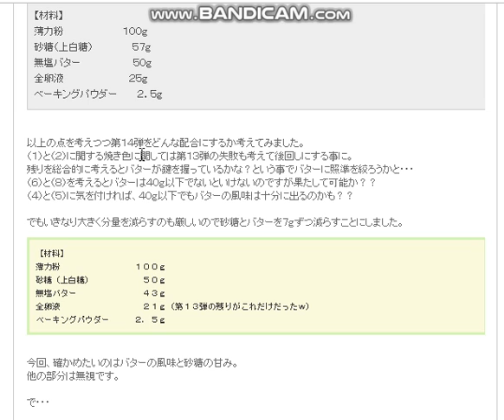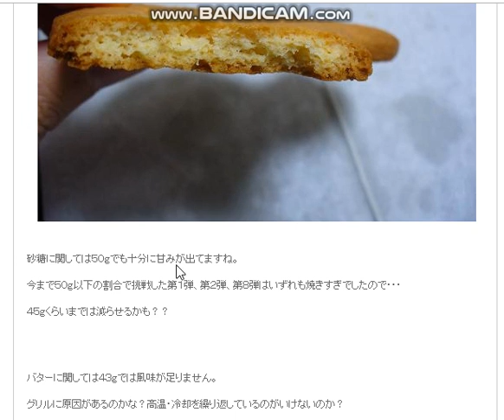鳩サブレー第１４弾！ 実験用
鳩サブレーを自宅で作れないか？
とチャレンジしてみました！